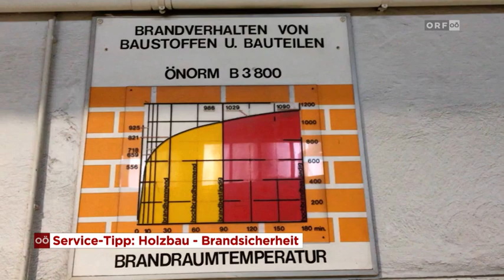Holzbau: Brandsicherheit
Wieso ist Holz brandsicher? Ganz einfach: Holz brennt gleichmäßig und damit berechenbar ab. Beim Abbrand bildet sich eine Kohleschicht, die den darunterliegenden Kern schützt, so Günther Schwabegger von der Oberösterreichischen Brandverhütungsstelle.